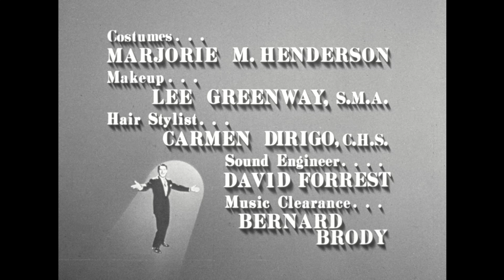The Danny Thomas Show - Season 9, Episode 6 - Hen-Pecked Charley - Full Episode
Danny doesn't like the way Bunny bosses Charley around.